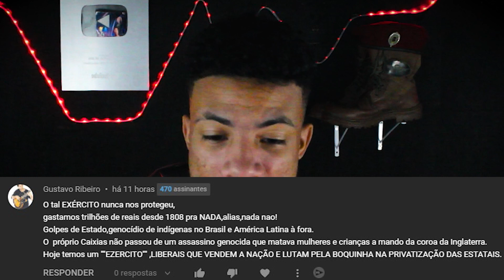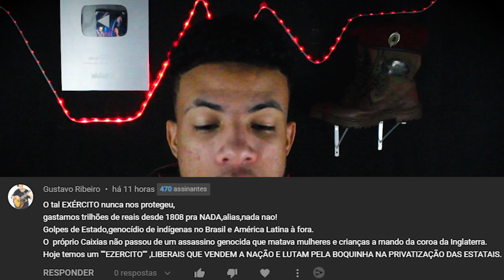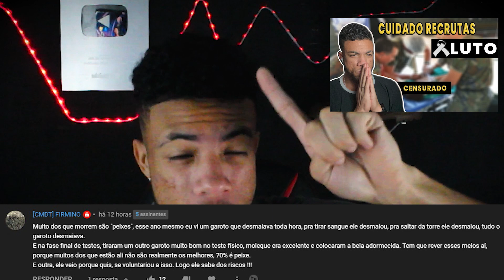O EXÉRCITO NÃO SERVE DE NADA NESSE PAIS NUNCA AJUDA NINGUÉM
O EXÉRCITO NÃO SERVE DE NADA NESSE PAIS
Alistamento militar, Como se alistar, como servir ao exercito, alistamento 2022, paraquedista, canal do pqd, pqd , militarismo, alistamento online

⦿▬▬▬▬▬▬▬CONTADO COMERCIAL▬▬▬▬▬▬▬▬⦿

(  ) PARCERIAS
(  ) PATROCÍNIO
(  ) PROPAGANDA
⦿▬▬▬▬▬▬▬▬Canais Parceiros ▬▬▬▬▬▬▬▬▬⦿